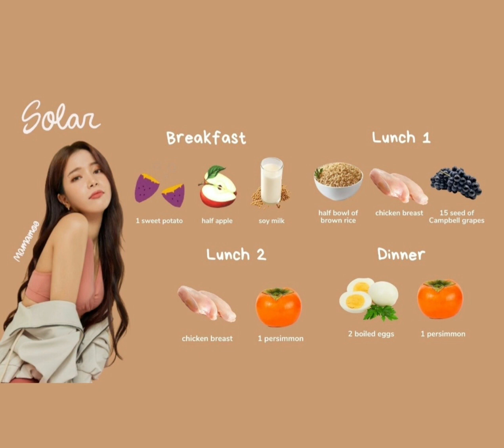les Star de K-POP et la bouffe !!!